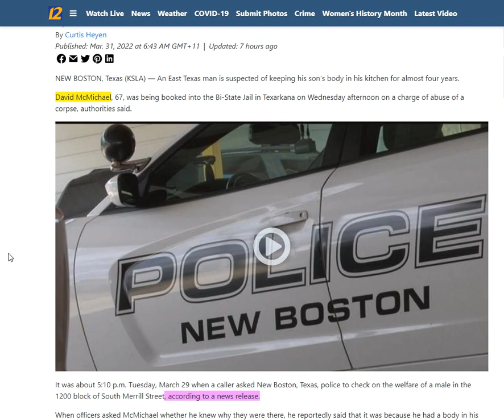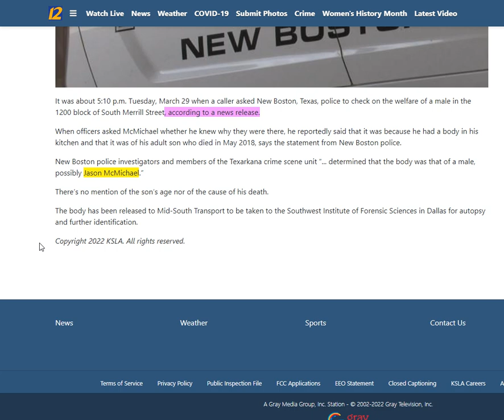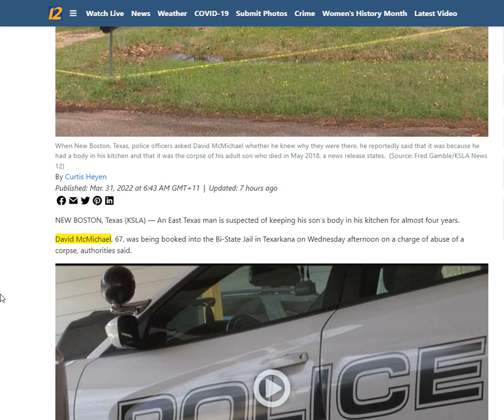HORRIFIC: Man Suspected Of Keeping Son’s Corpse In Kitchen Since 2018 - David McMichael - East Texas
Body found in kitchen; man suspected of keeping son’s corpse there since May 2018